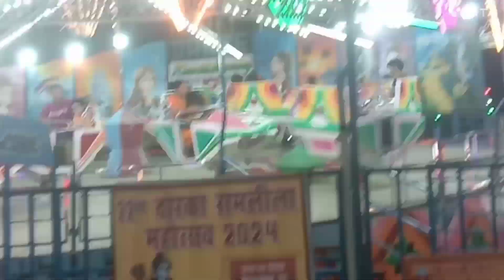It's was really funny cuteness unlimited @ Myvlog 973 the multiple tasks